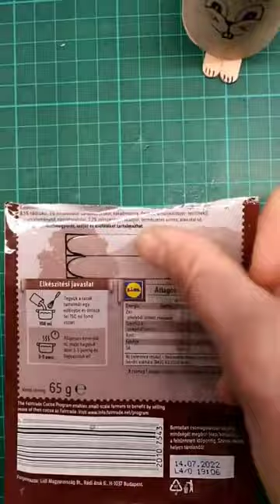Creative Craft Idea🐰 Paper Towel Hack Tutorial